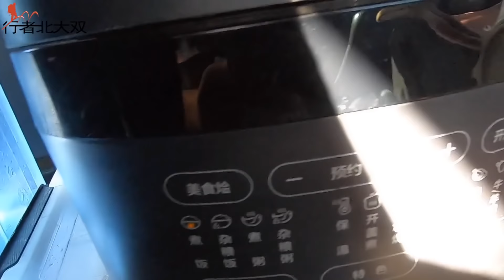改装床车自驾西藏鲁朗露营，来几位陌生人，打探几人出行，该怎么回答【行者北大双】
应粉丝要求把我开始改装床车旅行的过程整理发在YouTube上，两条时间线并行，上午更新最新视频，下午更新旧视频，不要觉得看不懂哦，希望大家喜欢，谢谢支持